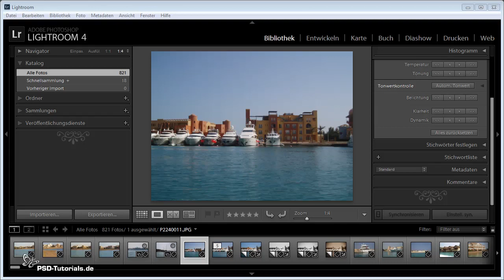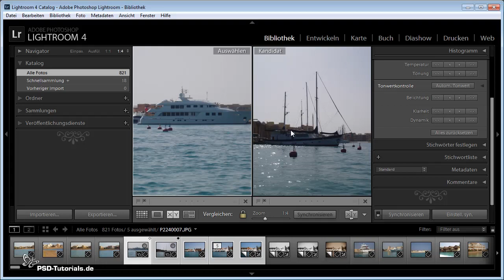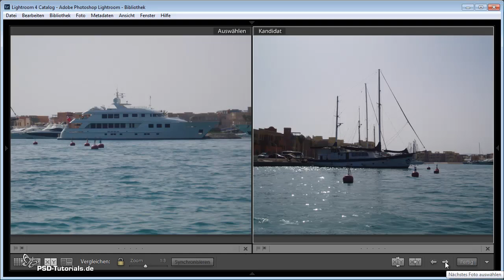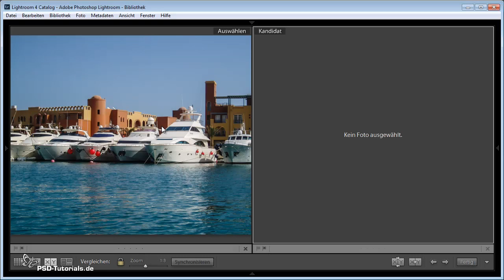Adobe Lightroom Tutorial: Die Vergleichsansicht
Im Gegensatz zum Übersicht-Modus vergleicht man in dieser Ansicht nur zwei Fotos nebeneinander. Eine prima Möglichkeit, den richtigen Kandidaten für die Bearbeitung oder Ausgabe herauszufiltern.